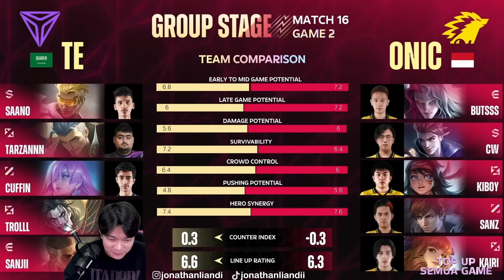GUSION AKHIRNYA KELUAR LAGI!! INI BARU ONIC YANG KITA KENAL COY!! - ONIC vs TRIPLE MATCH 2